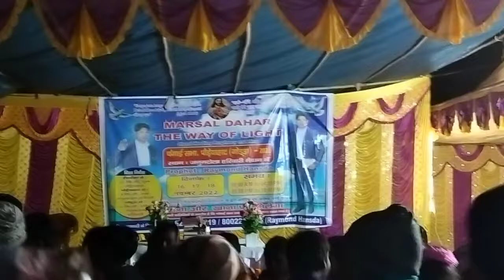Jhanom Tola Chhupi Me Girjha Me New Santali Dance Video 2022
santali new song
santalínew 2022
santali new song 2022
karukakar soren
Malda
andrew_s marandí
# New Santhali_video_song
Dular_Reak_Nishana 3
vídeo
a